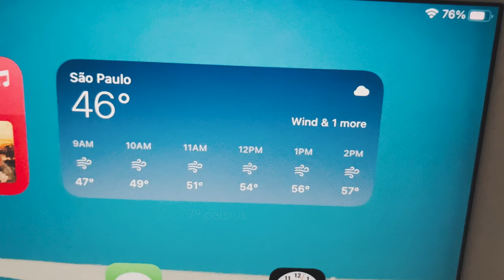How to find BALANCE and be ORIGINAL? | Art Vlog 03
How to find balance?? - Painting with gouache, beer, vegan bbq | Art Vlog 03

How does one find the courage to bring their voice into the equation and make something a little bit more aligned with their personality? More in sync with their identity. Adding something new, a new perspective, a new idea, a new question.

Chapters:
00:00 - Intro
02:57 - Gouache Painting 01
09:38 - Going Out For a Drink and Vegan BBQ
10:39 - Gouache Painting 02
12:53 - Outro

Huge THANKS to my Patrons for making this channel possible! ♥️

With love,
Danielle

Who's Danielle Pioli?
In a nutshell: I'm an artist, illustrator, and hypnotherapist, who is passionate about expressing creativity while taking good care of emotional and mental health - even through chaos.

I have graduated from Grace Space Hypnotherapy School in 2019 and ​I'm a member of the International Association of Counselors and Therapists - a premier association for wellness practitioners.